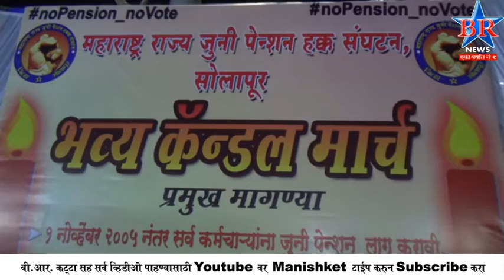JUNI PENSTION SAMITI